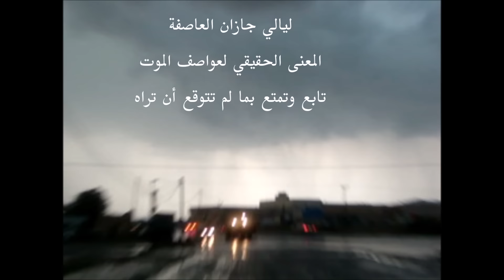ليالي جازان العاصفة المعنى الحقيقي للعواصف العارضة جازان سامي ذيابي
المعنى الحقيقي للعواصف
هكذا أجواء جازان
تنوعت في تضاريسها
فشهدت أنواع مختلفة من العواصف الرعدية  الشديدة
نسأل الله عز وجل خيرها
ونسأله أن يعم بخيره البلاد

فديو من الأرشيف بتاريخ ‏24/‏شوال/‏1431,